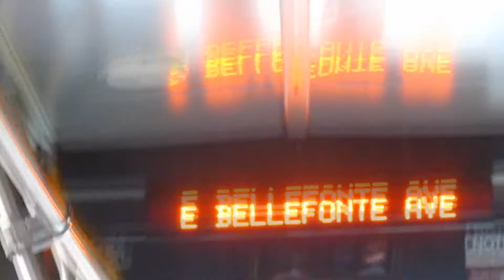WMATA 2005 Orion VII 30ft #3018 On route 9A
Cummins C Gas Plus/Voith